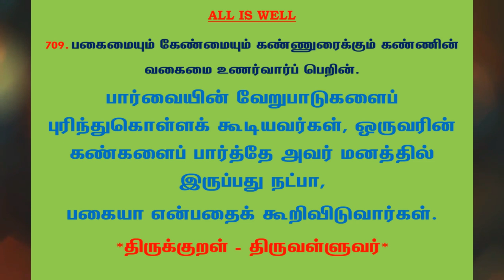#933 | தினம் ஒரு திருக்குறள் - குறள் 709 | Kural 709 - Daily One Thirukkural